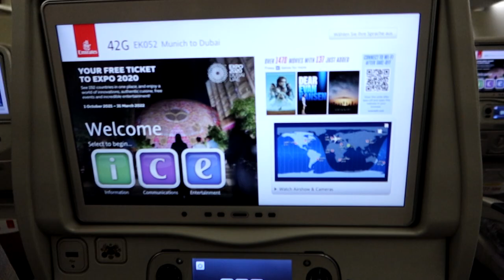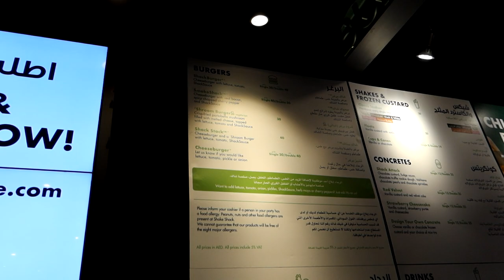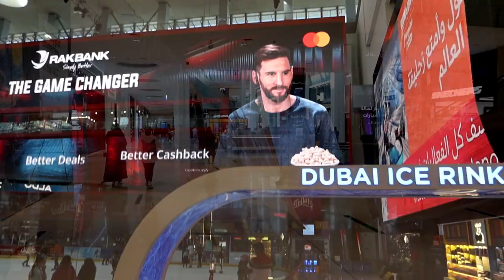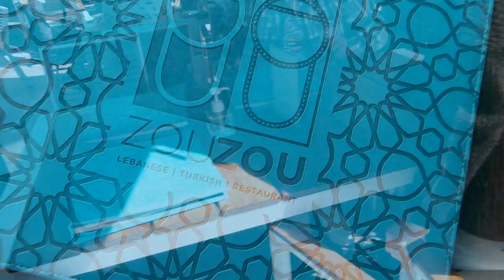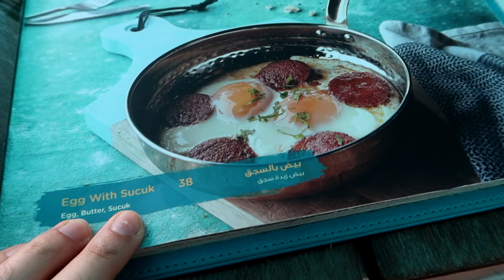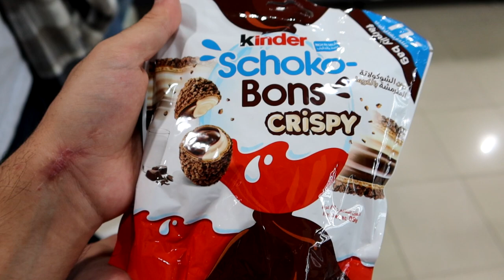ERNESTO IN DUBAI !! 😱☀️ VLOG #1